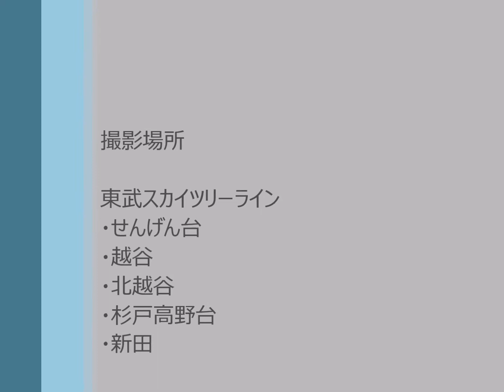【鉄道動画】東武鉄道 特急高速通過集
東武特急の高速通過集です。（東武100系「スペーシア」中心）

撮影場所
東武スカイツリーライン
・せんげん台
・越谷
・北越谷
・杉戸高野台
・新田